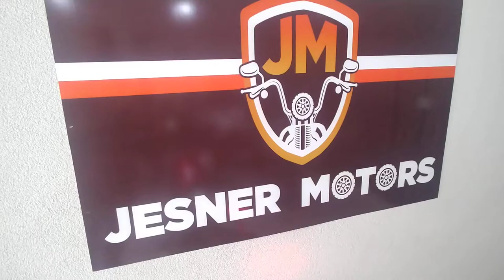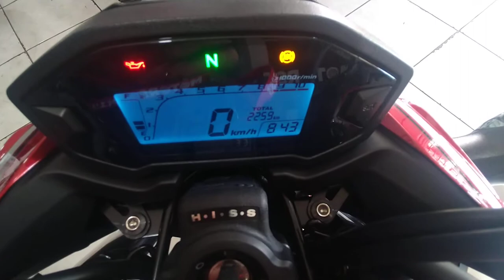Honda cb500F 2019 apenas 2200km estado de zero ... Na Jesner Motors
Honda cb500f 2019 ABS , único dono , apenas 2mkm , moto impecável , sem detalhes , revisões feitas na Honda na garantia da Honda
Moto com uma ótima autonomia , bem versátil pra cidade ou pista , toda original ...

Loja na Av industria, 123 , Jd Pérola santa barbara do oeste sp